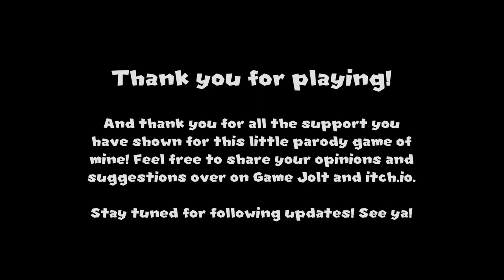BEATING THE SUPER MARIO 64 HORROR GAME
we really did it this time

Lonely64 is:
Kaleb Holm

Derrick Johnson
Personal YT: @stolenvhs

Jake Spanier
Music YT:  @Redshiftmn